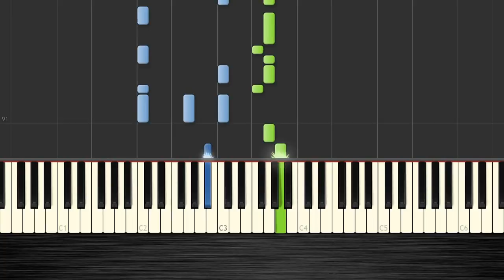Taylor Swift - Blank Space - Piano Tutorial (50% Speed) by PlutaX - Synthesia